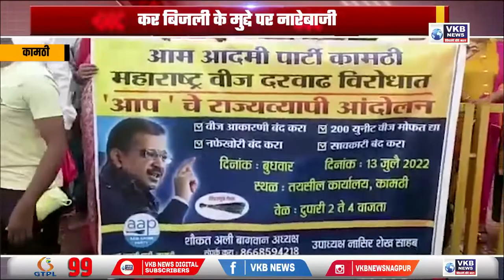कामठी - आम आदमी पार्टी कि ओर से जनआक्रोश आंदोलन